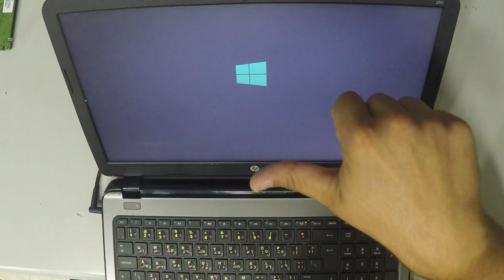HP 250 G3 HDD UpGrade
2- Buy E-Durable Pro Bit Driver Kit + Plastic Pry Bar
13- Buy 4G DDR3 PC3 10600 RAM
14- Buy 8G (4GX2) DDR3 PC3 10600 RAM
15- Buy 4G DDR3L PC3L 1600 RAM
16- Buy 8G (4GX2) DDR3L PC3L 1600 RAM
17- Buy 8G DDR3L PC3L 1600 RAM
18- Buy 16G (8GX2) DDR3L PC3L 1600 RAM
19- Buy 4G DDR4 PC4 2133 RAM
20- Buy 8G DDR4 PC4 2133 RAM
21- Buy 16G DDR4 PC4 2133 RAM